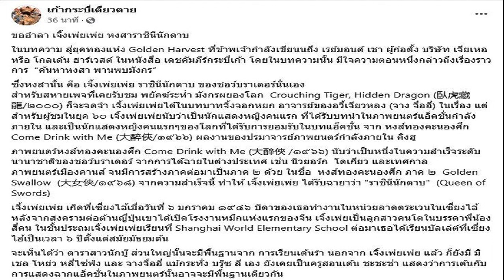สบายใจได้! ภูมิธรรม ย้ำไม่เลิกชดเชยไร่ละพัน แจงทำคู่‘ปุ๋ยคนละครึ่ง’ ช่วยลดต้นทุน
19 ก.ค. 2567
11:01 น.
ภูมิธรรม ย้ำอีก ไม่เลิกมาตรการชดเชยไร่ละ 1,000 บาท แจงทำคู่ ‘ปุ๋ยคนละครึ่ง’ เป็นเครื่องมือช่วยลดต้นทุนการผลิต เพิ่มผลผลิตข้าว

เมื่อเวลา 10.00 น. วันที่ 19 ก.ค.2567 ที่ทำเนียบรัฐบาล นายภูมิธรรม เวชยชัย รองนายกรัฐมนตรีและรมว.พาณิชย์ ให้สัมภาษณ์กรณีพรรคชาติไทยพัฒนา(ชทพ.) รวมทั้งพรรคฝ่ายค้าน ระบุเกษตรกรอยากให้ใช้มาตรการชดเชยราคาข้าวไร่ละ 1,000 บาท แทนโครงการปุ๋ยคนละครึ่งว่า ต้องแยก 2 ประเด็นออกจากกัน เรื่องเงินชดเชย 1,000 บาทต่อไร่ รวมไม่เกิน 20 ไร่ วงเงิน 20,000 บาท เป็นเรื่องที่ดำเนินการอยู่ เพราะเป็นมาตรการสำหรับการแทรกแซงหรือช่วยเหลือในช่วงที่ราคาข้าวตก
หากเกษตรกรขาดทุน มาตรการนี้ก็ยังกลับมาได้อีก ยังไม่ได้ยกเลิก และเป็นเรื่องจำเป็นที่ต้องทำต่อ ดังนั้น อย่าไปคิดว่าเอาอะไรมาแทนอะไร

ส่วนปุ๋ยคนละครึ่งของกระทรวงเกษตรและสหกรณ์ ที่ตนกำกับดูแลอยู่ เป็นมาตรการช่วยเพิ่มผลผลิตต่อไร่ให้มากขึ้น และช่วยลดต้นทุนการผลิต เพราะข้าวไทยดีมีมาตรฐาน นานาประเทศนิยม แต่มีราคาสูงเพราะต้นทุนการผลิตสูงกว่า รวมถึงเมล็ดพันธุ์ไม่สามารถเพิ่มผลผลิตเหมือนเวียดนามและหลายประเทศ เมื่อต้นทุนเขาถูกกว่าจึงขายมาตัดราคาเรา

ดังนั้น เราต้องลดต้นทุน ชาวนาที่มีทุนก็ไปซื้อปุ๋ยได้เองบางคนยังไม่มีก็แปะโป้งไว้ก่อนเหมือนเป็นการกู้นอกระบบและคิดดอกเบี้ย เมื่อผลผลิตออกมาก็ต้องใช้คืนทำให้เกษตรกรมีความลำบากเราต้องช่วยเพื่อลดต้นทุนตรงนี้ให้ซื้อปุ๋ยในราคาถูก ถ้ายังไม่มีเงินก็ให้ธนาคารเพื่อการเกษตและสหกรณ์การเกษตร พิจารณาเรื่องเงินกู้ดอกเบี้ยต่ำ ย้ำว่าเรื่องปุ๋ยคนละครึ่งเป็นเรื่องใหม่แต่จะมาช่วยลดต้นทุนผลิต
นายภูมิธรรม กล่าวว่า เสียงทักท้วงก็มี เสียงสนับสนุนก็มี แต่เวลานี้กระทรวงเกษตรฯได้เปิดลงทะเบียนเรียบร้อยแล้ว แม้จะบอกว่าอาจไม่ทันฤดูการผลิต แต่การใช้ปุ๋ยยังมีทั้งข้าวนาปีและพืชผลการเกษตรอีกหลายอย่าง ก่อนหน้านี้จะทำให้ทันก่อนฤดูการผลิต

แต่มีข้อติดขัดเรื่องความเข้าใจของโครงการ ที่ประชาชนอาจจะยังไม่เข้าใจถ่องแท้ เมื่อเข้าใจคิดว่าคงจะแก้ไขปัญหาไปได้และโครงการนี้เริ่มตั้งแต่วันนี้ไปจนถึงเดือนพ.ย. 2568 จึงขอฝากชาวนาและเกษตรกร อย่ากังวลใจปัญหาและวิกฤตที่เกิดขึ้นรัฐบาลพร้อมช่วยอยู่แล้ว โครงการปุ๋ยคนละครึ่งเป็นเครื่องมือที่จะช่วยลดต้นทุนการผลิตเท่านั้น